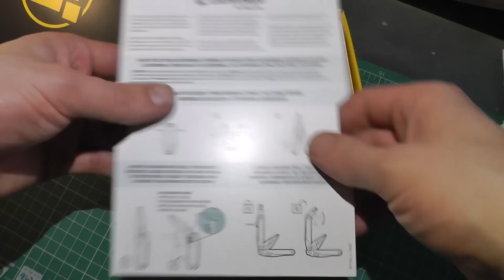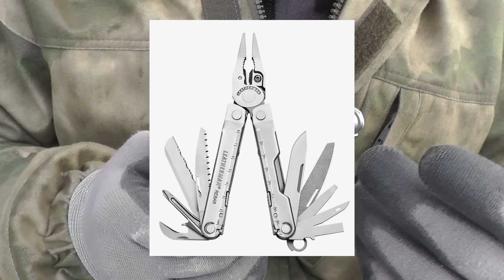Leatherman Bond. Простой тул, но мне понравился. 164 гр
Мультитул Leatherman Bond, простой тул a ля PST - обзор и тесты, сравнения. Группа вк
Вес тула 164гр, в комплекте еще идет нейлоновый чехол в кнопкой (29гр).
В сложенном виде кирпичик размером 100*29*15мм.
Замки на инструменте без блокировки, просто пружина, но тугая.
Клинок из стали 420 HC, 7см длиной (60мм по рк), обух 1,7 мм.
Инструменты здесь: плоскогубцы (острогубцы, кусачки, пассатижи).
Открывалка для банок и бутылок с инструментом для зачистки проводов.
Отвёртка Phillips (можно докупить Bit kit со сменными битами).
Имеются большая и малая отвертки, шило с отверстием, длинный напильник по дереву и металлу. На рукоятях нанесена линейка 10-20 см.
Есть ушко для подвеса темляка и отверстия для закрепления клипсы (продается отдельно, клипса как на Free серии).
Всё подробно показываю, тестирую и сравниваю в видео!